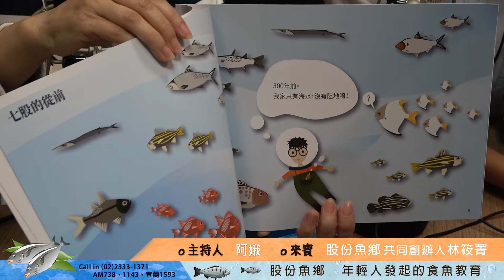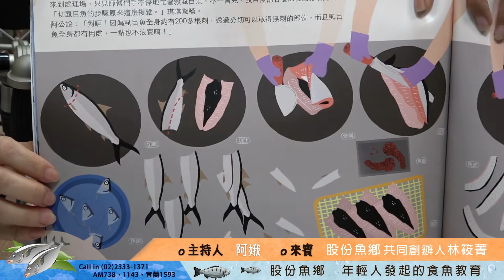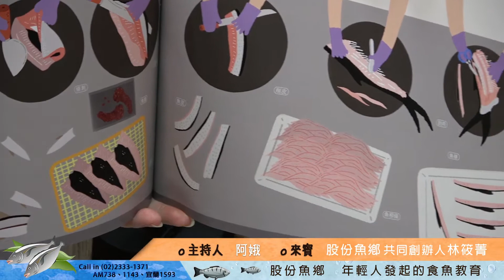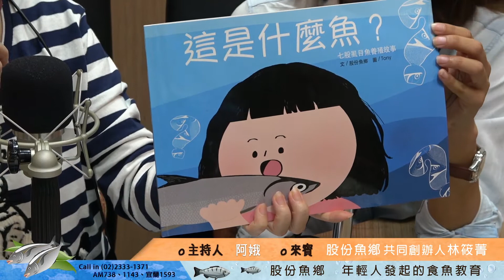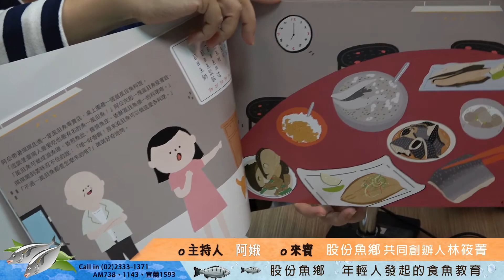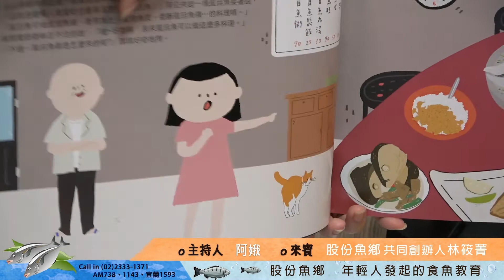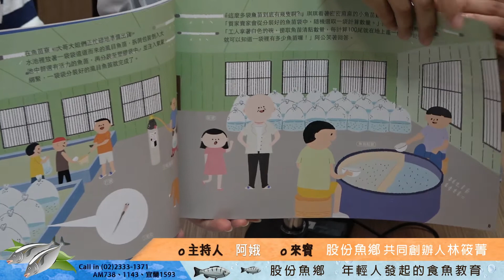‹台北直播›股份魚鄉，年輕人發起的食魚教育(專訪股份魚鄉共同創辦人林筱菁)